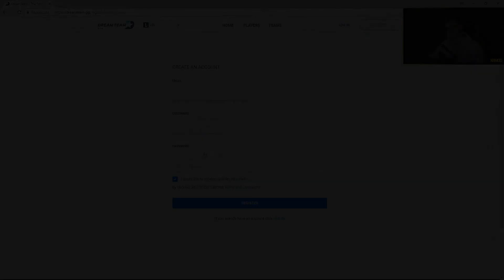NAJLEPSZE MOMENTY GTA V STREFA RP w/xayoo i jebac disa?/pago3 sie lize/angieee5 i jej ziomek/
🔥20 LIKE, DAMY RADĘ?!